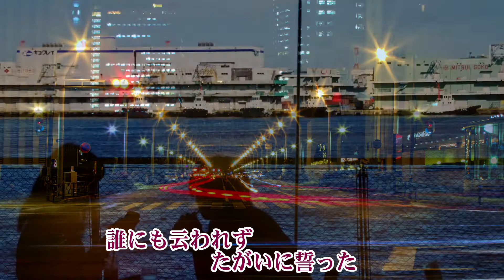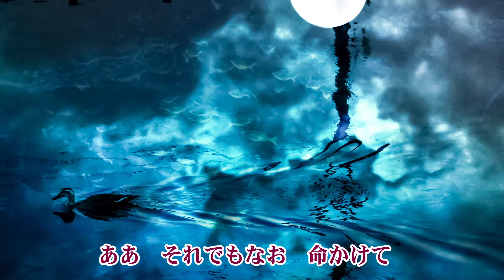誰よりも君を愛す／松尾和子 cover shp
歌手：松尾和子　共演：和田弘とマヒナスターズ
作詞：川内康範 / 作曲：吉田正 / 編曲：和田弘
1959年12月発売　録音1978年10月
これもカセット録音したものです。（ノイズがあります）
背景は、本日作成しましたが、難しいです。